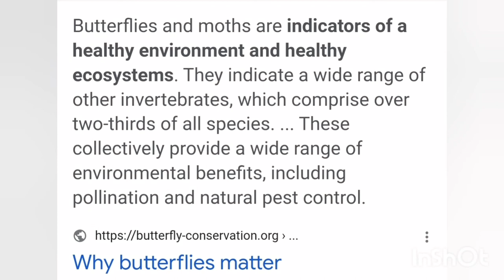A butterfly sipping cosmos flowers nectar